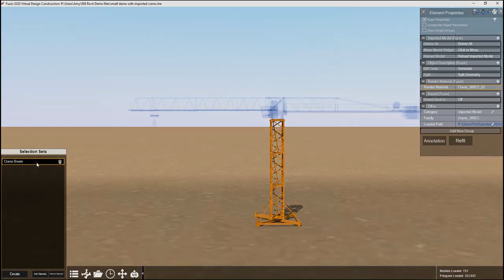Selection Sets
It is easy to select multiple objects with only one click by using selection set.
Let's have a look at this tutorial about how to use selection set!

00:09   How to create a selection set
00:25   How to add more object(s) into an existing selection set
00:34   How to remove object(s) from an existing selection set
00:44   How to rename a selection set